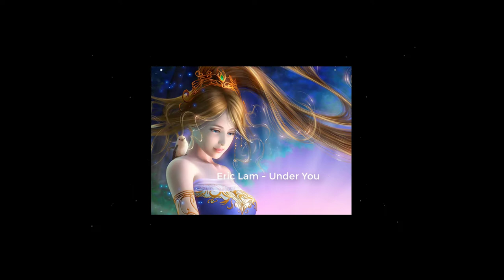Eric Lam - Under You - ♫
Song: Ben Woodward - Monsters In Me